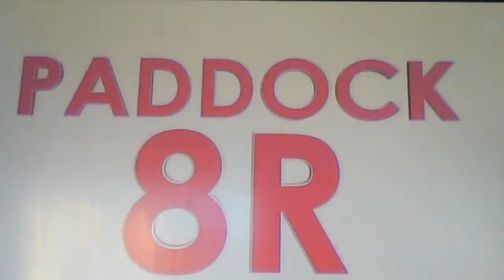2014/12/13中京8R